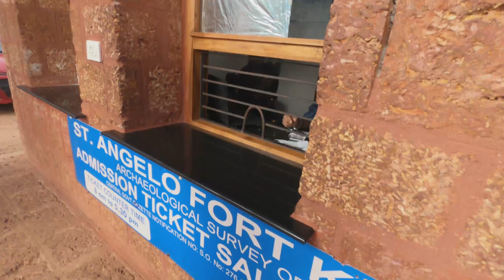Bangalore to Kannur Road Trip Ep 2 | 4 Month Pregnant - St Angelo Fort | Neha Singh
Hey guys! This is "Me on a Road Trip from Bengaluru to Kannur with Shanky, Enjoy!

🎬 Edited by me on Movavi, VN and Adobe Premiere Pro

Camera - GoPro HERO8 Black, Iphone 14 Pro, Hollyland Mic, Tripod

Music credits -

Video Credits -